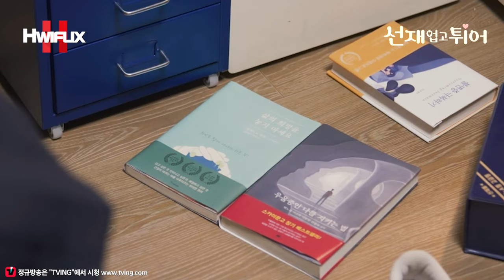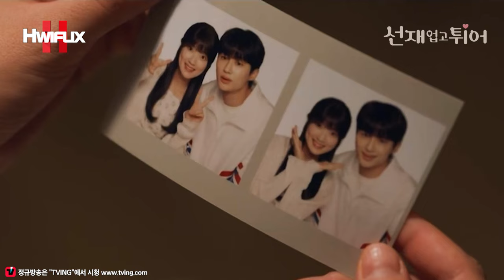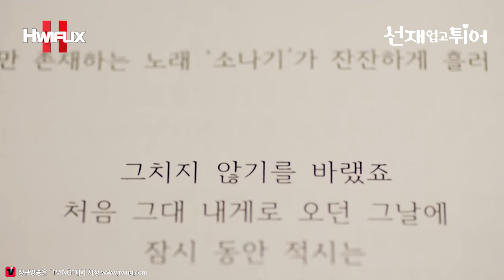[💖선재업고튀어] "선재야... 고마워, 살아 있어 줘서.." 결국 서로의 마음 확인한 류선재💖임솔, 뜨아보다 더 따따한 으른의 입맞춤 모음~💋😍 변우석X김혜윤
[선재 업고 튀어] 다시 보기는 지금 티빙에서❣❣

"선솔커플 늘 함께 있게 해주세요🙏"
역대급 시공간 초월 운명의 서사 류선재X임솔
지독한 데스티니 판타지 러브스토리 드라마💕

tvN 역대급 시청률 드라마 〈선재 업고 튀어〉